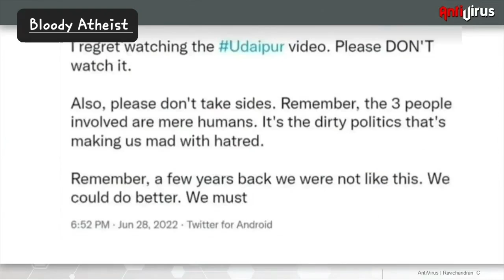Ravichandran c about Rajasthan Incident | Bloody Atheist | For More Visit Antivirus YouTube Channel